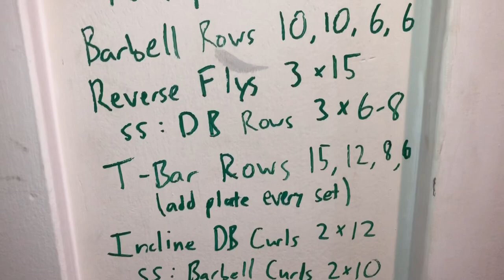QUARANTINE BACK DAY IN HOME GYM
Terrific back day in the home gym with Matt, Watts, and Finucane. Tune in tomorrow for a great Leg Day video! Keep it